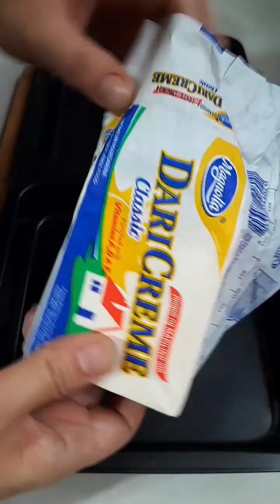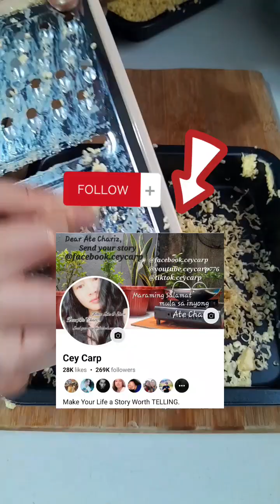Nanay Tatay Penge ng Tinapay. 27kyaw.mp5Creamy Corn Dip